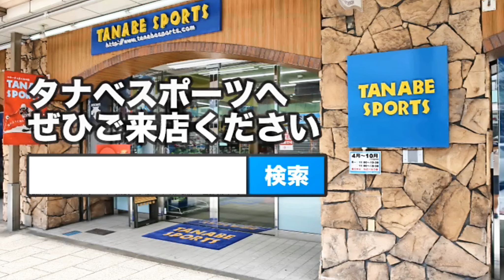レンズの見え方の違いについて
今回のお役立ち情報は
【レンズの見え方の違いについて】です。
みなさんゴーグルのレンズはどのように選んでいますか？
レンズの種類などによって、個人によってもいいレンズ見やすいレンズは違います。
自分に合ったレンズをしっかり選びましょう！

タナベスポーツ
店舗HP
タナベオリジナルLINEスタンプ
vol.1